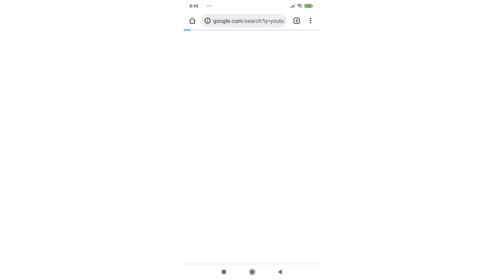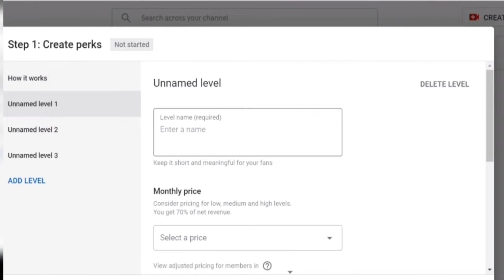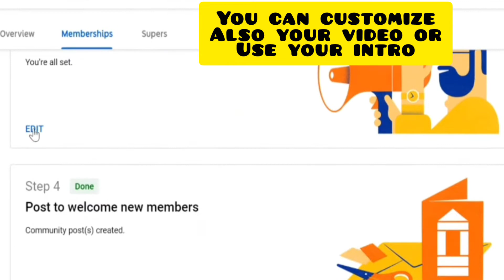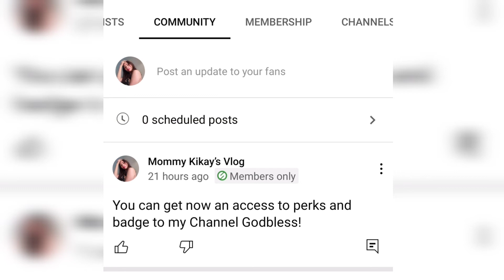HOW TO ENABLE JOIN BUTTON ON YOUTUBE/ Mommy kikay's vlog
monetize kana ba? pero wla pang join button halikat sundan mo ang tutorial ko

today i will teach you how to enable your join button on your YouTube channel